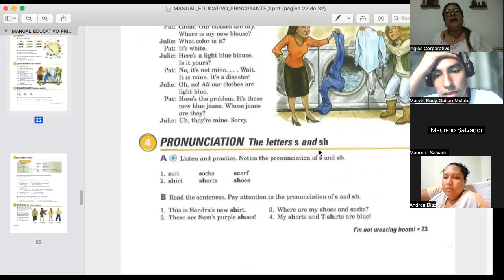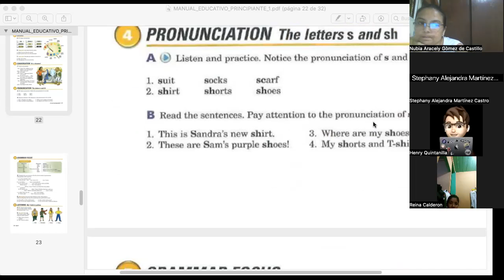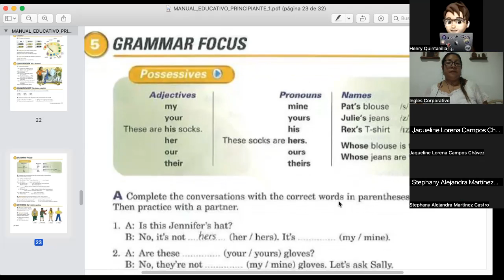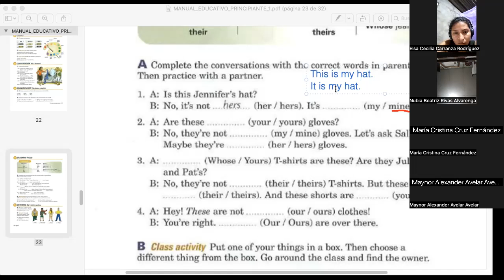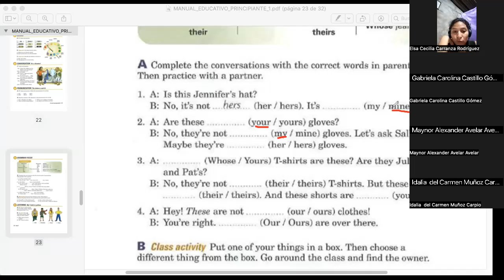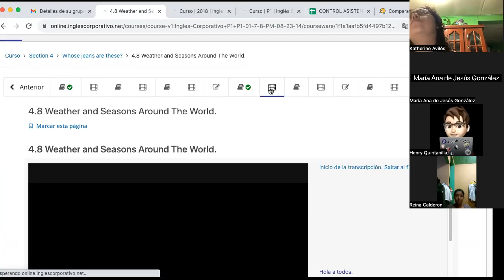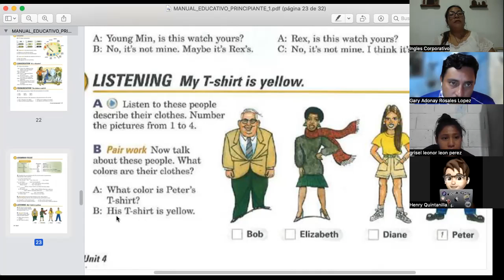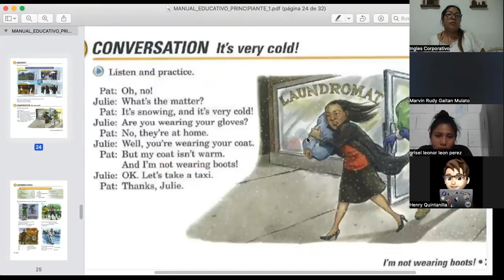SESION 10- 12/09/2023- FI-REGAL-67- CORDOVA DE BONILLA- POSSESSIVE PRONOUNS